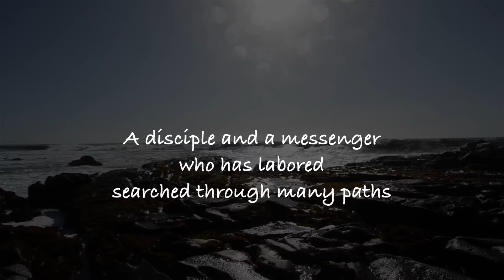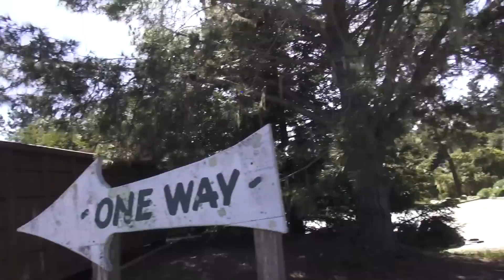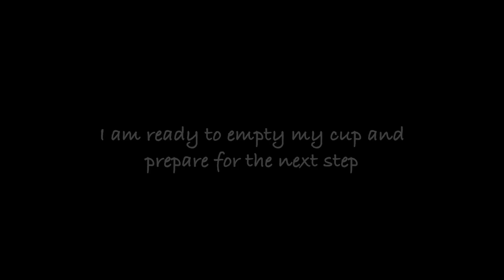GYROTONIC® Creator Juliu Horvath - Awaken The Flow Within - An Inspirational Journey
ElephantTribe.org presents an inspirational short film; A journey to live happy, healthy, and meaningful lives.  Awaken The Flow Within through this Inspirational Journey with Juliu Horvath, the GYROTONIC EXPANSION SYSTEM® creator.

Your generous support make these films possible. THANK YOU!

ElephantTribe.org is a Public Benefit 501(c)(3) Non-Profit organization inspiring HEALTHY - HAPPY - MEANINGFUL lives.

Inspire Yourself - Inspire Others - Inspire the World